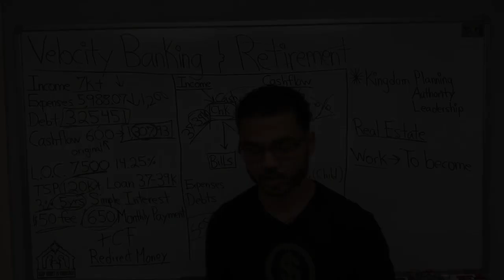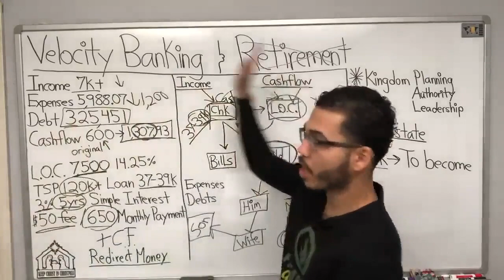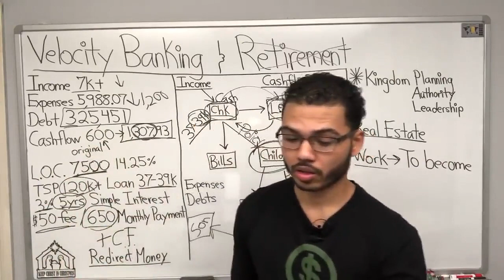Choose The Right Person To Write Your Life Insurance Policy